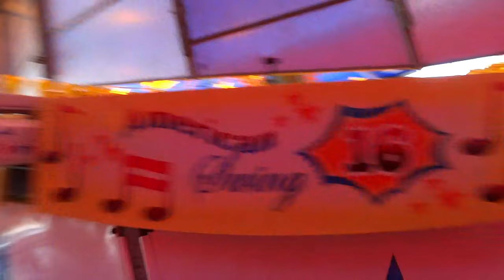Retro Clip - American Swing - Bertazzon Swing Buggy Schlittenfahrt - Schäfer - Onride - Clip 2021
Retro Clip - American Swing - Schäfer - Bertazzon Swing Buggy (Schlittenfahrt) - Onride - Spielzeit: bis 2016 - Clip by kirmesmarkus 2021